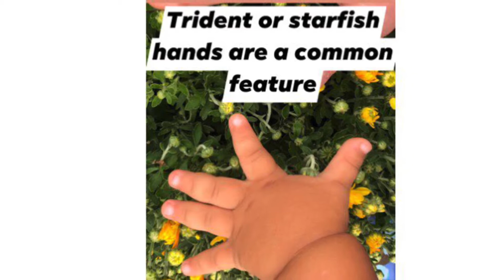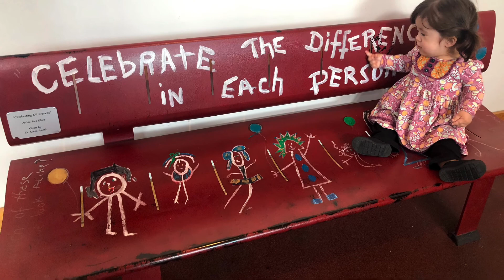Dwarfism Awareness Month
October is dwarfism awareness month! I made this video to share some information about Sadie Mae and her condition. There is no dumb question, it was all new to us too. Knowledge is power. Different is beautiful. Let’s be kind to one another. We love you all and thank you for your support! ❤️